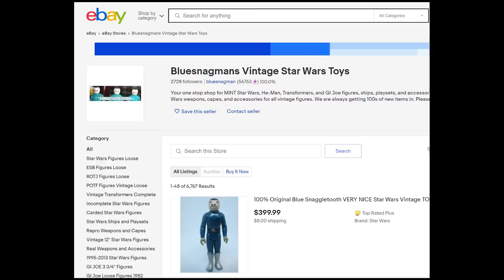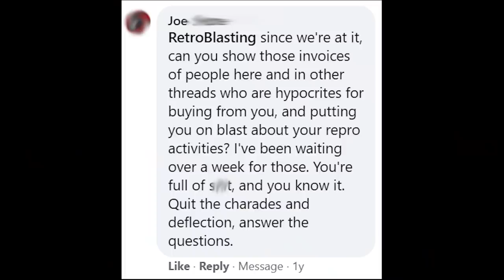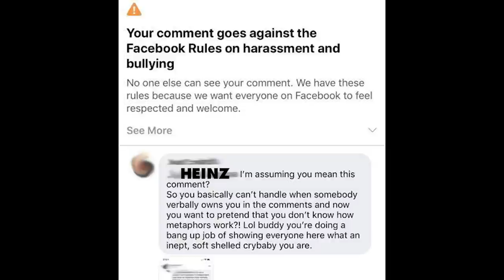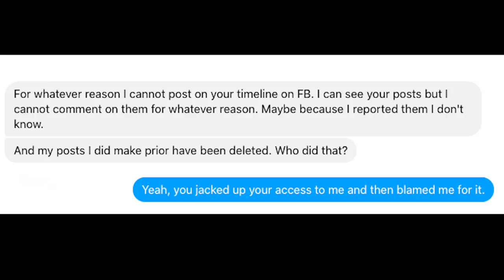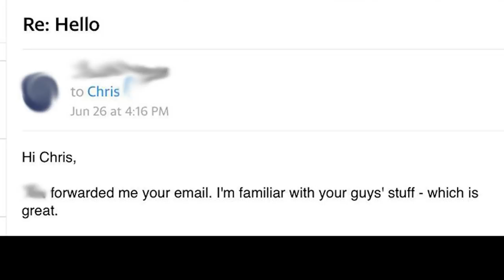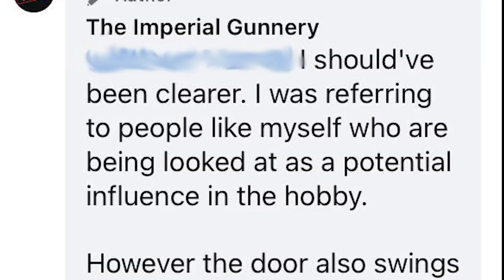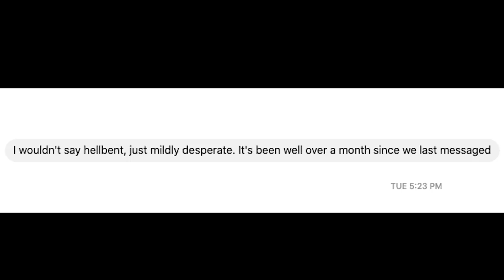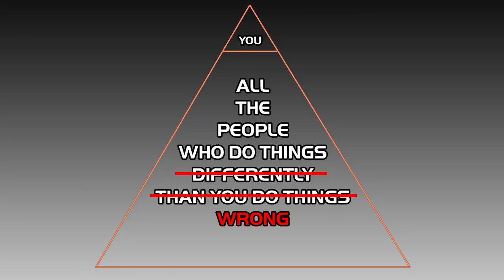ReproCops - The Police State of Star Wars Toy Collecting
Star Wars toy collecting has become a virtual police state. RetroBlasting takes a stand.